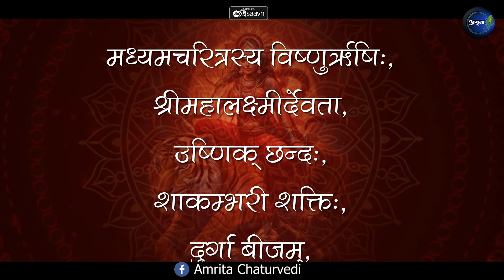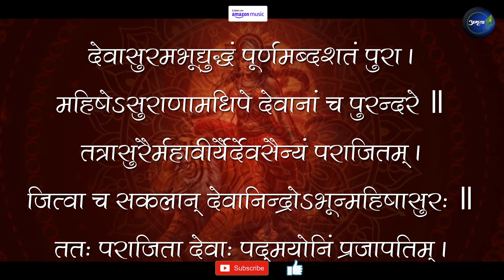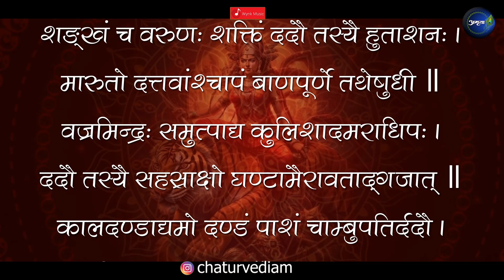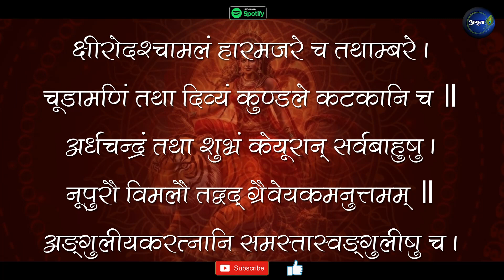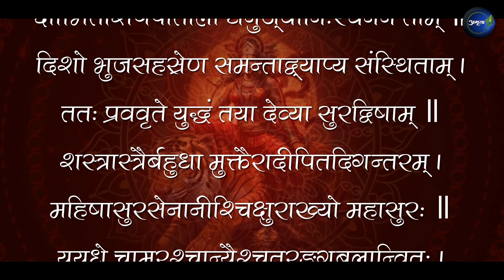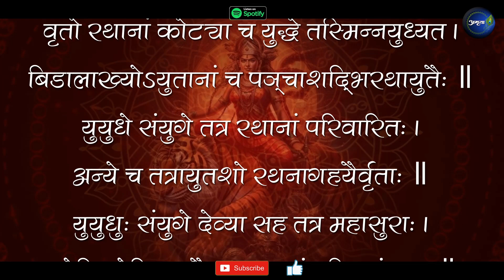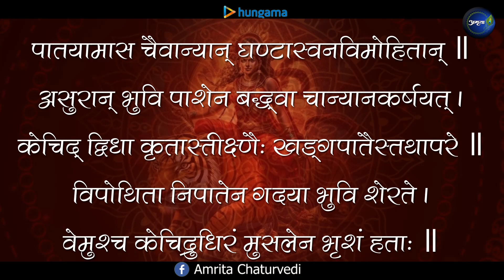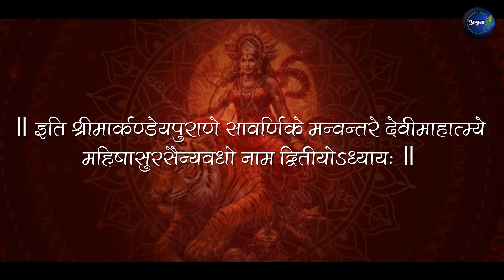Chapter-2 | Shree Durga Saptashati | Dvitiya Adhyaya |Devi Mahatmya | Navratri Durga Paath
Credits:
Singer: Amrita Chaturvedi Upadhyay
Lyrics: Traditional (Version: Shree Durga Saptashati, Gita Press)
Flute: Pt. Ajay Shankar Prasanna
Mixmaster: A R Creations
Video credits: UM Productions (Utkarsh Mishra, 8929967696)

श्रीदुर्गासप्तशती- प्रथमोऽध्यायः

श्री दुर्गायै नमः
अथ श्रीदुर्गासप्तशती
प्रथमोऽध्यायः

विनियोगः
ॐ प्रथमचरित्रस्य ब्रह्मा ऋषिः, महाकाली देवता, गायत्री छन्दः, नन्दा शक्तिः, रक्तदन्तिका बीजम्, अग्निस्तत्त्वम् , ऋग्वेदः स्वरूपम्, श्रीमहाकालीप्रीत्यर्थे प्रथमचरित्रजपे विनियोगः ।

। ध्यानम् ।

ॐ
खड्गं चक्रगदेषुचापपरिघाञ्छूलं भुशुण्डीं शिरः
शङ्खं सन्दधतीं करैस्त्रिनयनां सर्वाङ्गभूषावृताम् ।
नीलाश्मद्युतिमास्यपाददशकां सेवे महाकालिकां
यामस्तौत्स्वपिते हरौ कमलजो हन्तुं मधुं कैटभम् ॥

ॐ नमश्चण्डिकायै ॥

ॐ ऐं मार्कण्डेय उवाच ॥ १॥

सावर्णिः सूर्यतनयो यो मनुः कथ्यतेऽष्टमः ।
निशामय तदुत्पत्तिं विस्तराद्गदतो मम ॥२॥
महामायानुभावेन यथा मन्वन्तराधिपः ।
स बभूव महाभागः सावर्णिस्तनयो रवेः ॥३॥
स्वारोचिषेऽन्तरे पूर्वं चैत्रवंशसमुद्भवः ।
सुरथो नाम राजाभूत्समस्ते क्षितिमण्डले ॥४॥
तस्य पालयतः सम्यक् प्रजाः पुत्रानिवौरसान् ।
बभूवुः शत्रवो भूपाः कोलाविध्वंसिनस्तदा ॥५॥
तस्य तैरभवद् युद्धमतिप्रबलदण्डिनः ।
न्यूनैरपि स तैर्युद्धे कोलाविध्वंसिभिर्जितः ॥६॥
ततः स्वपुरमायातो निजदेशाधिपोऽभवत् ।
आक्रान्तः स महाभागस्तैस्तदा प्रबलारिभिः ॥७॥
अमात्यैर्बलिभिर्दुष्टैर्दुर्बलस्य दुरात्मभिः ।
कोशो बलं चापहृतं तत्रापि स्वपुरे ततः ॥८॥
ततो मृगयाव्याजेन हृतस्वाम्यः स भूपतिः ।
एकाकी हयमारुह्य जगाम गहनं वनम् ॥९॥
स तत्राश्रममद्राक्षीद्द्विजवर्यस्य मेधसः ।
प्रशान्तश्वापदाकीर्णं मुनिशिष्योपशोभितम् ॥१०॥
तस्थौ कञ्चित्स कालं च मुनिना तेन सत्कृतः ।
इतश्चेतश्च विचरंस्तस्मिन् मुनिवराश्रमे ॥११॥
सोऽचिन्तयत्तदा तत्र ममत्वाकृष्टमानसः ।
मत्पूर्वैः पालितं पूर्वं मया हीनं पुरं हि तत् ॥१२॥

मद्भृत्यैस्तैरसद्वृत्तैर्धर्मतः पाल्यते न वा ।
न जाने स प्रधानो मे शूरहस्ती सदामदः ॥१३॥
मम वैरिवशं यातः कान् भोगानुपलप्स्यते ।
ये ममानुगता नित्यं प्रसादधनभोजनैः ॥१४॥
अनुवृत्तिं ध्रुवं तेऽद्य कुर्वन्त्यन्यमहीभृताम् ।
असम्यग्व्ययशीलैस्तैः कुर्वद्भिः सततं व्ययम् ॥१५॥
सञ्चितः सोऽतिदुःखेन क्षयं कोशो गमिष्यति ।
एतच्चान्यच्च सततं चिन्तयामास पार्थिवः ॥१६॥
तत्र विप्राश्रमाभ्याशे वैश्यमेकं ददर्श सः ।
स पृष्टस्तेन कस्त्वं भो हेतुश्चागमनेऽत्र कः ॥१७॥
सशोक इव कस्मात्त्वं दुर्मना इव लक्ष्यसे ।
इत्याकर्ण्य वचस्तस्य भूपतेः प्रणयोदितम् ॥१८॥
प्रत्युवाच स तं वैश्यः प्रश्रयावनतो नृपम् ॥१९॥

वैश्य उवाच ॥२०॥

समाधिर्नाम वैश्योऽहमुत्पन्नो धनिनां कुले ॥२१॥
पुत्रदारैर्निरस्तश्च धनलोभादसाधुभिः ।
विहीनश्च धनैर्दारैः पुत्रैरादाय मे धनम् ॥२२॥
वनमभ्यागतो दुःखी निरस्तश्चाप्तबन्धुभिः ।
सोऽहं न वेद्मि पुत्राणां कुशलाकुशलात्मिकाम् ॥२३॥
प्रवृत्तिं स्वजनानां च दाराणां चात्र संस्थितः ।
किं नु तेषां गृहे क्षेममक्षेमं किं नु साम्प्रतम् ॥२४॥
कथं ते किं नु सद्वृत्ता दुर्वृत्ताः किं नु मे सुताः ॥२५॥

राजोवाच ॥२६॥

यैर्निरस्तो भवाँल्लुब्धैः पुत्रदारादिभिर्धनैः ॥२७॥
तेषु किं भवतः स्नेहमनुबध्नाति मानसम् ॥२८॥

वैश्य उवाच ॥२९॥

एवमेतद्यथा प्राह भवानस्मद्गतं वचः ॥३०॥
किं करोमि न बध्नाति मम निष्ठुरतां मनः ।
यैः सन्त्यज्य पितृस्नेहं धनलुब्धैर्निराकृतः ॥३१॥
पतिस्वजनहार्दं च हार्दितेष्वेव मे मनः ।
किमेतन्नाभिजानामि जानन्नपि महामते ॥३२॥
यत्प्रेमप्रवणं चित्तं विगुणेष्वपि बन्धुषु ।
तेषां कृते मे निःश्वासो दौर्मनस्यं च जायते ॥३३॥
करोमि किं यन्न मनस्तेष्वप्रीतिषु निष्ठुरम् ॥३४॥

मार्कण्डेय उवाच ॥३५॥

ततस्तौ सहितौ विप्र तं मुनिं समुपस्थितौ ॥३६॥
समाधिर्नाम वैश्योऽसौ स च पार्थिवसत्तमः ।
कृत्वा तु तौ यथान्यायं यथार्हं तेन संविदम् ॥३७॥
उपविष्टौ कथाः काश्चिच्चक्रतुर्वैश्यपार्थिवौ ॥३८॥

राजोवाच ॥३९॥

भगवंस्त्वामहं प्रष्टुमिच्छाम्येकं वदस्व तत् ॥४०॥
दुःखाय यन्मे मनसः स्वचित्तायत्ततां विना ।
ममत्वं गतराज्यस्य राज्याङ्गेष्वखिलेष्वपि ॥४१॥
जानतोऽपि यथाज्ञस्य किमेतन्मुनिसत्तम ।
अयं च निकृतः पुत्रैर्दारैर्भृत्यैस्तथोज्झितः ॥४२॥
स्वजनेन च सन्त्यक्तस्तेषु हार्दी तथाप्यति ।
एवमेष तथाहं च द्वावप्यत्यन्तदुःखितौ ॥४३॥
दृष्टदोषेऽपि विषये ममत्वाकृष्टमानसौ ।
तत्किमेतन्महाभाग यन्मोहो ज्ञानिनोरपि ॥४४॥
ममास्य च भवत्येषा विवेकान्धस्य मूढता ॥४५॥

ऋषिरुवाच ॥४६॥

ज्ञानमस्ति समस्तस्य जन्तोर्विषयगोचरे ॥४७॥
विषयश्च महाभाग यान्ति चैवं पृथक्पृथक् ।
दिवान्धाः प्राणिनः केचिद्रात्रावन्धास्तथापरे ॥४८॥
केचिद्दिवा तथा रात्रौ प्राणिनस्तुल्यदृष्टयः ।
ज्ञानिनो मनुजाः सत्यं किं तु ते न हि केवलम् ॥४९॥
यतो हि ज्ञानिनः सर्वे पशुपक्षिमृगादयः ।
ज्ञानं च तन्मनुष्याणां यत्तेषां मृगपक्षिणाम् ॥५०॥
मनुष्याणां च यत्तेषां तुल्यमन्यत्तथोभयोः ।
ज्ञानेऽपि सति पश्यैतान् पतङ्गाञ्छावचञ्चुषु ॥५१॥
कणमोक्षादृतान् मोहात्पीड्यमानानपि क्षुधा ।
मानुषा मनुजव्याघ्र साभिलाषाः सुतान् प्रति ॥५२॥
लोभात् प्रत्युपकाराय नन्वेतान् किं न पश्यसि ।
तथापि ममतावर्त्ते मोहगर्ते निपातिताः ॥५३॥
महामायाप्रभावेण संसारस्थितिकारिणा ।
तन्नात्र विस्मयः कार्यो योगनिद्रा जगत्पतेः ॥५४॥
महामाया हरेश्चैषा तया सम्मोह्यते जगत् ।
ज्ञानिनामपि चेतांसि देवी भगवती हि सा ॥५५॥
बलादाकृष्य मोहाय महामाया प्रयच्छति ।
तया विसृज्यते विश्वं जगदेतच्चराचरम् ॥५६॥
सैषा प्रसन्ना वरदा नृणां भवति मुक्तये ।
सा विद्या परमा मुक्तेर्हेतुभूता सनातनी ॥५७॥
संसारबन्धहेतुश्च सैव सर्वेश्वरेश्वरी ॥५८॥